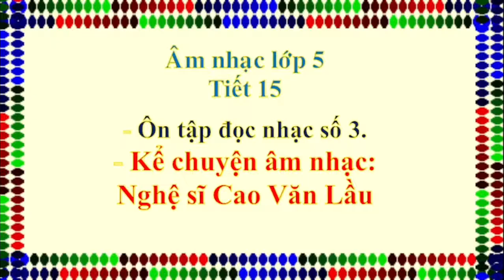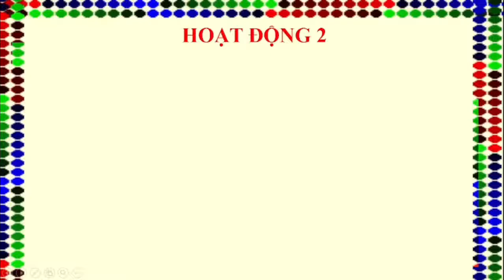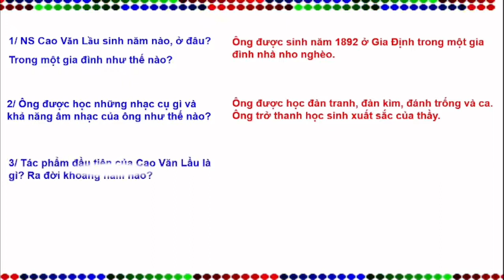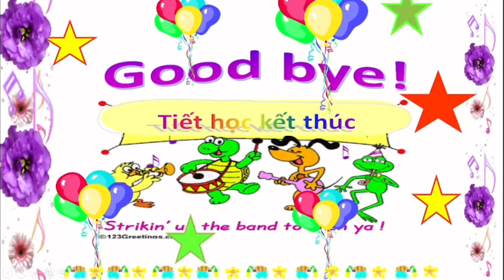Âm nhạc 5 - Tuần 15 - Ôn TĐN số 3 - Kể chuyện âm nhạc.